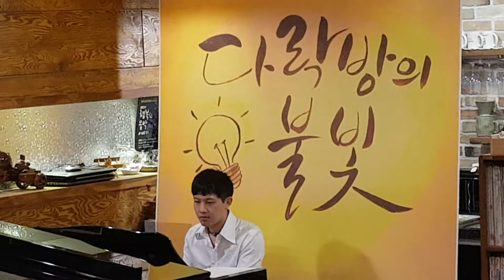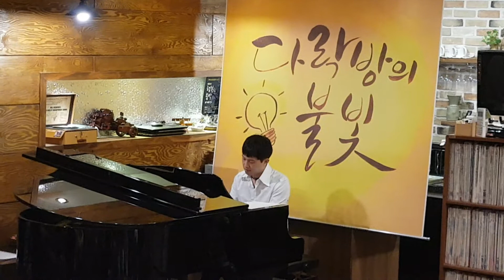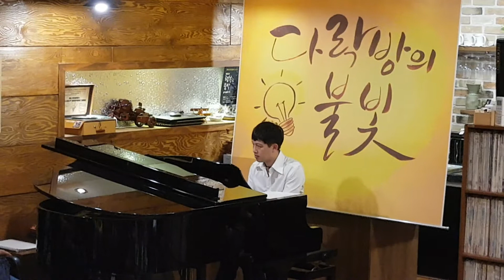(청주)다락방의 불빛-뮤직스토리텔러 이상조의 행복한 음악이야기 (재즈피아니스트 어등경 교수 공연)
2016년 10월 8일(토 )
1부: 뮤직스토리텔러 이상조의 행복한 음악이야기
2부: 재즈피아니스트 어등경 교수님 공연